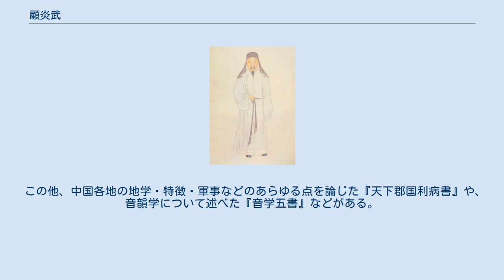顧炎武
顧 炎武（こ えんぶ、万暦41年5月28日（1613年7月15日） - 康熙21年1月9日（1682年2月15日））は、中国明代末期から清代初期（明末清初）の儒学者。
明の滅亡に際して反清運動に参加した。
経学や史学の傍ら、経世致用の実学を説いた。
清朝考証学の祖の一人。
 顧炎武は本来の名を絳、字を忠清という。
清代以後に名を炎武、字を寧人と改め、号を亭林とした。
蘇州府崑山県千墩（現在の江蘇省蘇州市崑山市千灯鎮）の出身。
明末の東林党の流れを引き継ぐ政治結社復社に参加していた。
順治元年（1644年）に李自成によって明が滅び、清が中国本土に侵入してくると郷里の子弟を組織して義勇軍を結成して清朝支配に抵抗して、各地を流浪しては反清の活動に積極的に携わっていた。
 各地を流浪するにあたり、一緒に共する馬に書物を満載しながら文献と照らし合わせた実地調査を行い、地理や歴史の研究に勤しんだ。
また、経学・訓詁学・音韻学・金石学などにも精通していた。
その上で、陽明学を批判し、世に有益な経世致用の学を追究した。
晩年は華陰に居を構え、清朝の仕官要請を断り続けた。
甥の徐乾学は、康熙9年（1670年）に進士（3番で合格）、清朝の高官（刑部尚書）となった。
 顧炎武は清朝考証学の浙西学派の祖と称される。
しかし清初三大師といわれる黄宗羲や王夫之（船山）と同じように反清復明運動に携わっていた経歴は、現実社会に対する批判という性格を帯びてその学問にもあらわれている。
 代表的著作といわれる『日知録』は一見すると随筆を寄せ集めた文集である。
しかしその論ずるところは多岐にわたり、中でも歴史に関する箇所は明代の政治経済や社会について鋭い見解を示しており、そのまま現実に対する批判と提議へとつながっている。
そして各項目とも事実についてただ論じ批評するのではなく、十分な考証を行った上でその議論を行っている。
もっとも、その書が世間に公開されたのは彼の没後であり、清代の考証学者たちは彼の実証主義的な手法を専ら採り入れることとなる。
 この他、中国各地の地学・特徴・軍事などのあらゆる点を論じた『天下郡国利病書』や、音韻学について述べた『音学五書』などがある。